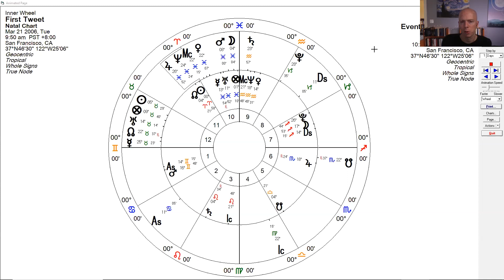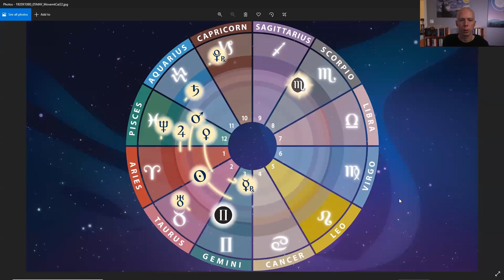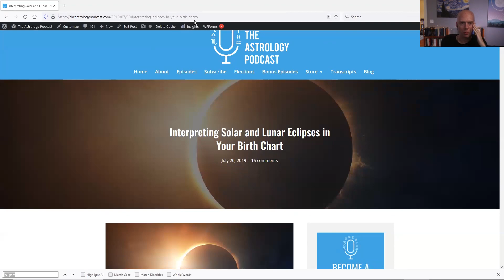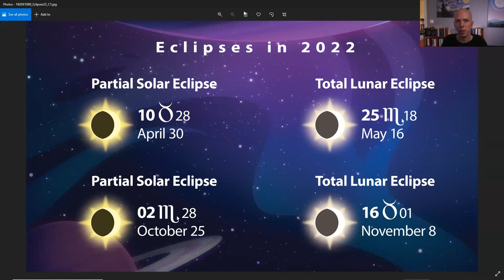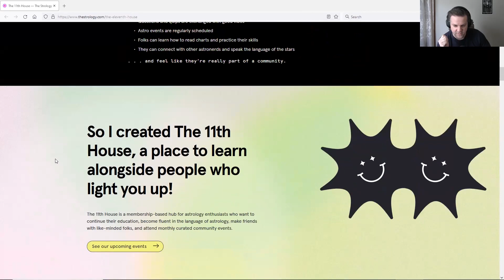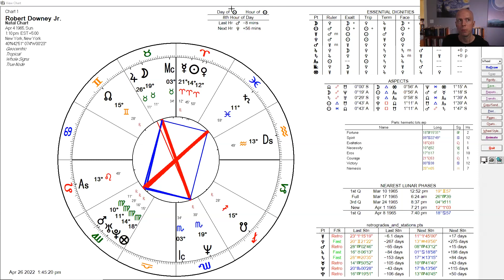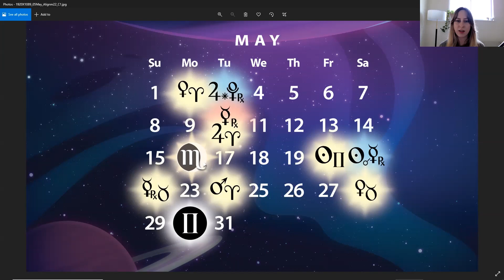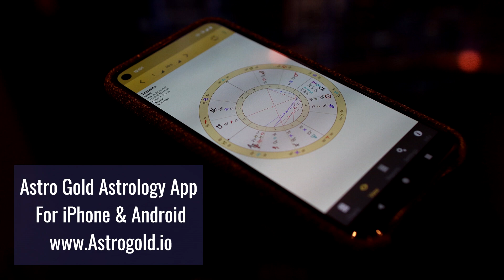May 2022 Astrology Forecast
A look ahead at the astrology of May 2022, with astrologers Chris Brennan, Austin Coppock, and special guest co-host Steph Koyfman.

The astrology of May features the first part of Mercury retrograde, beginning in Gemini on May 10 and entering Taurus almost two weeks later.

There is also a solar eclipse in Taurus on April 30 and a lunar eclipse in Scorpio on May 16, starting the new eclipse season with the nodes on the Taurus/Scorpio axis until 2023.

There's a tonal change as Venus, Mars, and Jupiter all move into Aries over the course of May, away from the mutable energy of Pisces.

Late in the month, there is a New Moon in Gemini, although since it occurs on the second to last day of the month we are going to save most of that discussion for the next forecast.

We open the episode by talking about recent world events and how the astrology has played over the past four weeks since our last forecast.

The 11th House Emerging Astrologers Summit

About the Astrologers

Auspicious Date for May

The most auspicious astrological date for May is:

May 26, 2022 at 3:00 AM (Aries rising).

For good dates later in the year see our 2022 Year Ahead Electional Astrology Report:

Timestamps:

00:00:00 Intro
00:00:30 Welcome Steph
00:02:14 March recap
00:03:05 Will Smith slap
00:07:40 Venus besiegement
00:11:32 Jupiter-Neptune in Pisces stories
00:21:30 Mars-Saturn in Aquarius and Uranus in Taurus stories
00:30:37 May planetary alignments calendar
00:33:27 Taurus eclipse on April 30
00:43:20 Scorpio eclipse on May 15
00:55:45 Eclipses through the houses
01:03:45 Emerging Astrologers Summit
01:10:32 Aries themes in May
01:16:06 Venus and Jupiter enter Aries
01:18:47 Mars in Pisces
01:23:00 Mars-Neptune conjunction in Pisces
01:31:40 Venus in Aries
01:36:25 Jupiter in Aries
01:42:30 Mars in Aries
01:45:45 Mercury retrograde in  Gemini/Taurus
01:52:00 Positive things about Mars in Aries
01:55:49 New Moon in Gemini
01:58:32 Electional chart for May
02:01:04 Steph’s website
02:02:20 Austin’s events, classes, Sphere & Sundry offering
02:05:13 Chris’ upcoming episodes and  local astrology group
02:07:16 Closing remarks, patrons, and sponsors